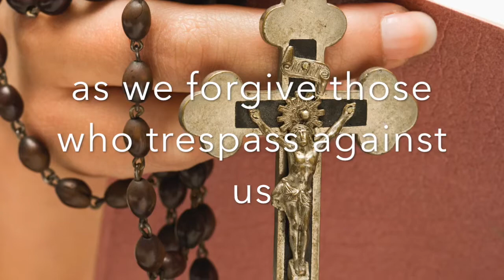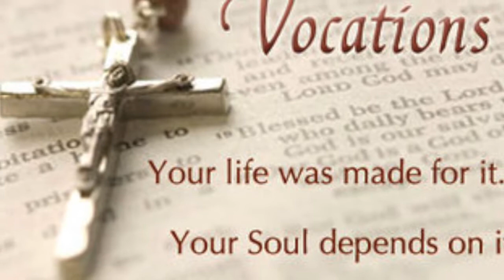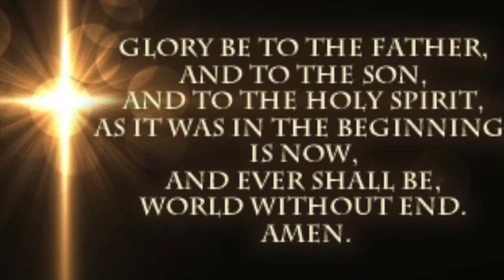CSW Decade for Vocations